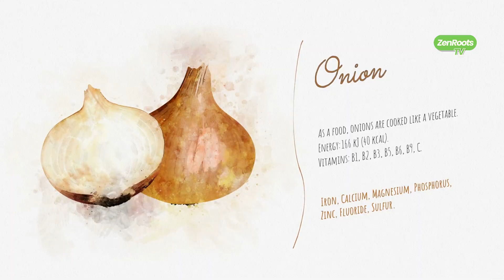Desire a Healthier Life? Discover the Benefits of Garlic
Get ready to discover the superpowers of garlic! Join us on a culinary adventure as we explore the extraordinary flavors and health benefits of this humble kitchen superhero. From adding depth to our favorite dishes to boosting our immune system, garlic is truly a treasure trove of goodness.